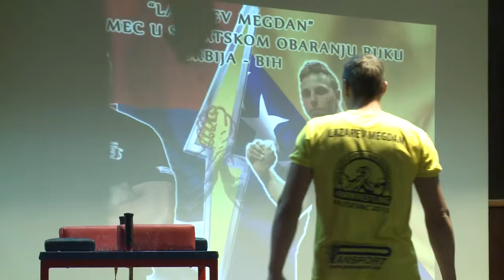Zoltan Kozma VS Mubekir Zilic 2 - 4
U KRUŠEVAČKOJ sali Doma sindikata na sceni se nadmetalo 26 takmičara iz Bugarske, Bosne i Hercegovine i Srbije. Na prvom  međunarodnom turniru u obaranju ruku (arm wrestling), "Lazarev megdan"  domaćin nadmetanja bio je Klub sportova snage "Huk" iz Trstenika.